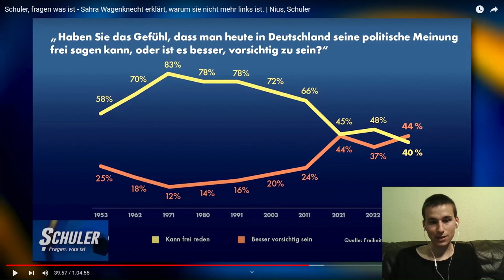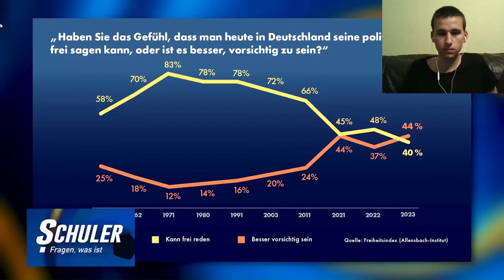So stark wird die Meinungsfreiheit in Deutschland eingeschränkt! | Sahra Wagenknecht bei Nius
Sahra Wagenknecht bei Nius (Schuler - Fragen, was ist von Ralf Schuler)